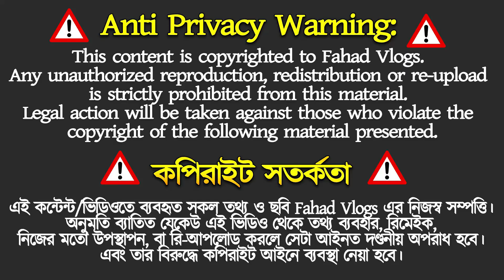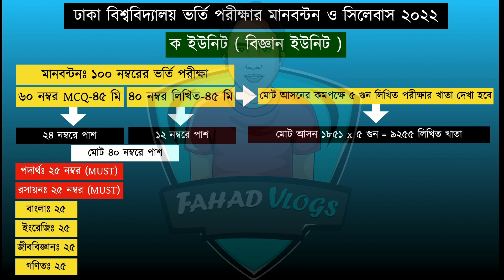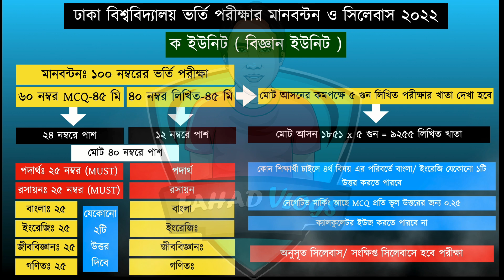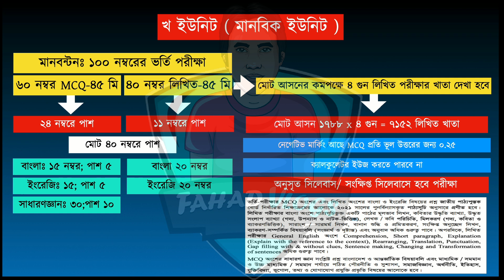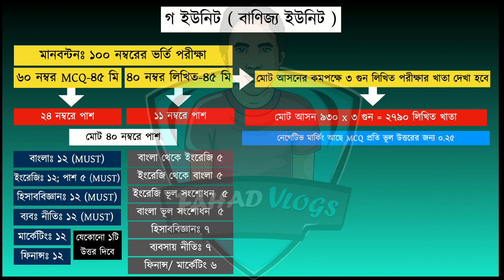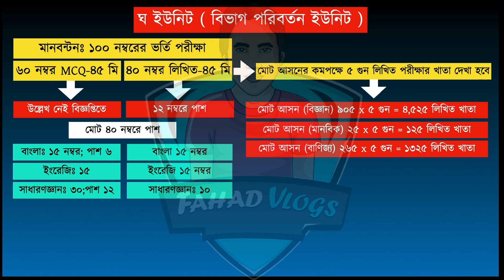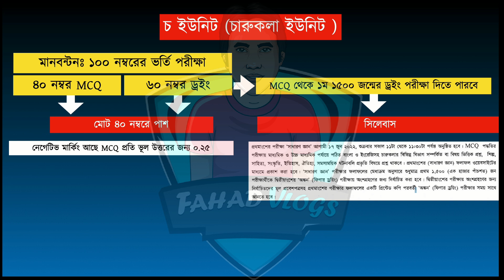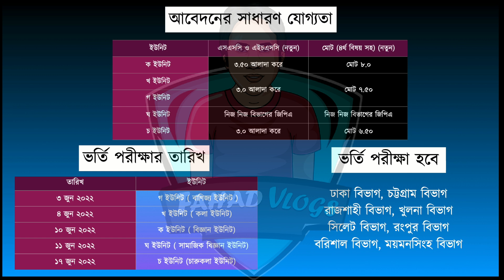ঢাকা বিশ্ববিদ্যালয় ভর্তি ২০২২ আপডেট|ঢাবি ভর্তি পরীক্ষা ২০২২- নম্বরবণ্টন ও সিলেবাস |DU Admission 2022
Anti Privacy Warning:
Thumbnail Text: ঢাকা বিশ্ববিদ্যালয় ভর্তি ২০২২ আপডেট